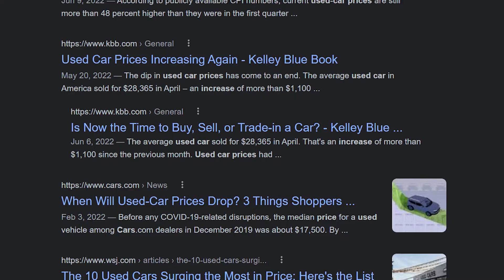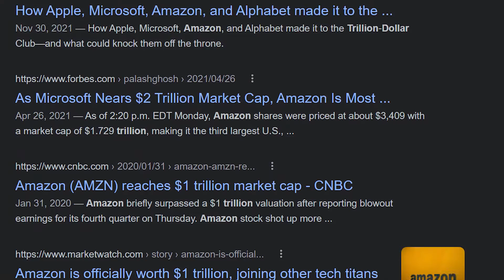Investing for Beginners | Don't Invest $1 Until You Understand This...